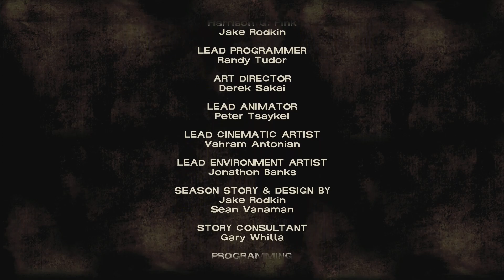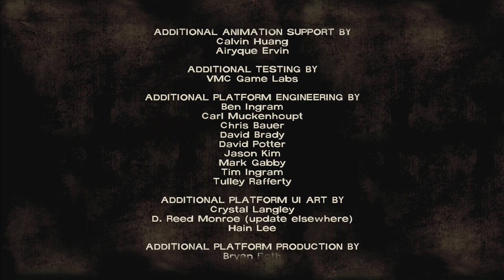The walking Dead First Season: Getting The Train Moving Again!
Trying to move a tanker so the train can start moving again but of course thousands of zombies appear out of nowhere.